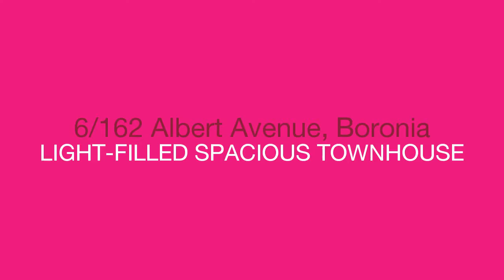Max Brown Real Estate Group - 6/162 Albert Avenue - Craig Henderson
6/162 Albert Avenue, Boronia - This beautifully presented townhouse/ house presents a stunning choice for first homebuyers and investors alike, within a short stroll from Alchester village in Boronia. Comprising 3 large bed rooms, main with full ensuite and walk in robe, kitchen meals area, separate lounge, three living zones, deck, alfresco entertaining area, separate laundry, powder room, large court yard and double garage. Additional extras include evaporative cooling, ducted heating, ducted vacuum and dishwasher. With this fantastic location close to public transport, schools, shops, cafes and parks. This property will not last. -